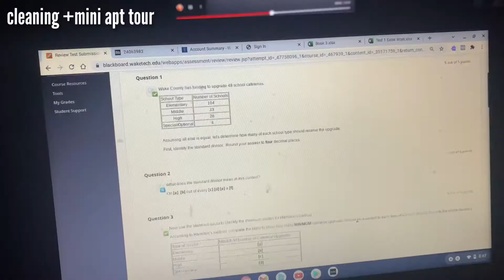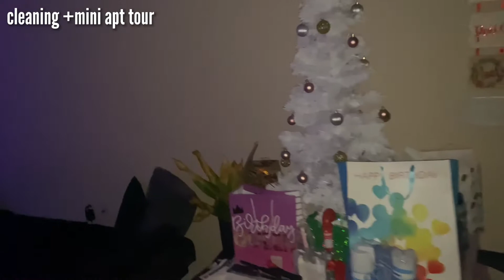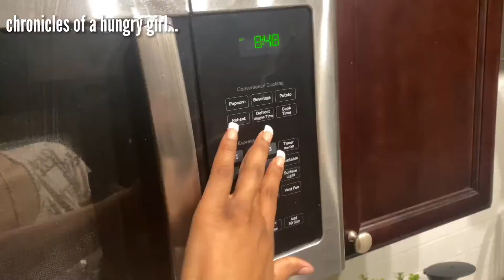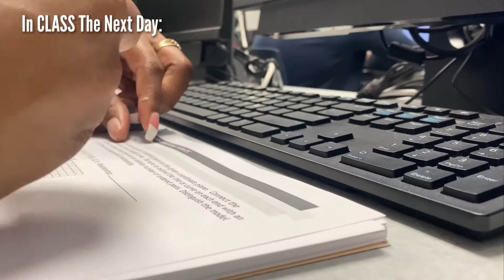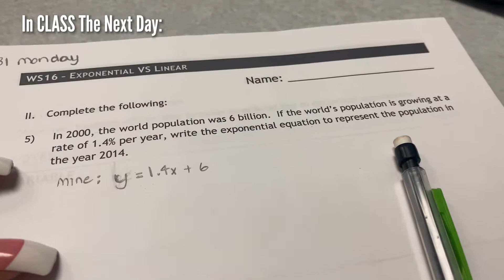EP3: college VLOG +EnTRAPreneur Talk & long ass drive w/ me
A college day In my life, spend the day with me while I dye my hair, clean my apartment, do some homework, & also drive with me while I chat about Entrepreneurship, some life tips, & other fun stuff ☺️.

Graphics Instagram: TheeEnTRAPreneur

• what’s your current sub count? 167 (GOAL 1k)
• zodiac: Capricorn (Literal GOAT)
• how old are you? 22  (December 28th)

editing software: iMovie & Videoleap
filiming: iPhone 11 • front camera
thumbnails: phonto

Be sure to leave other video and content ideas down below 👇🏾. Let’s spice up this channel together 🌸.